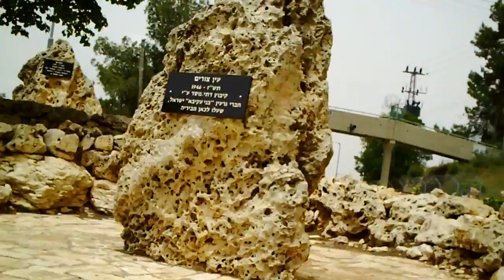MORE PLACES OF GREAT BRAVERIES COMMITTED